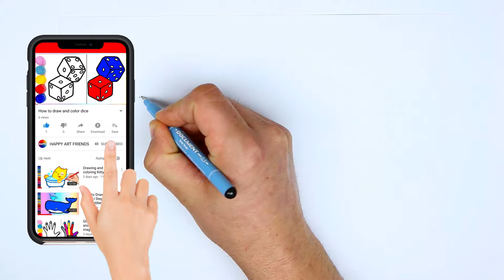Drawing As A Printer. Drawing Baby Shark for kids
Hello, kids. Today we gonna draw as a printer baby shark. Great white shark baby shark. Hammer shark baby shark. Whale shark baby shark. And they will play on the sandy beech.